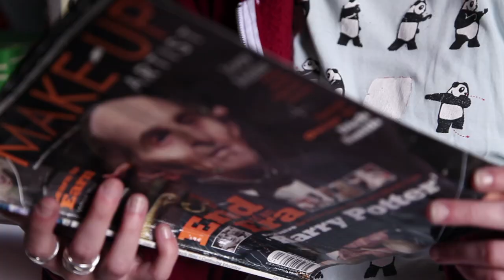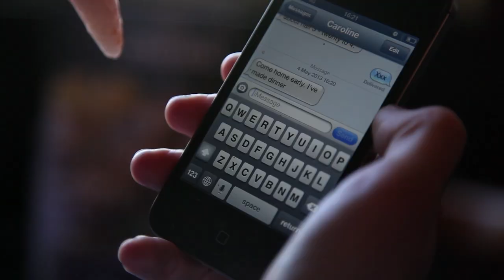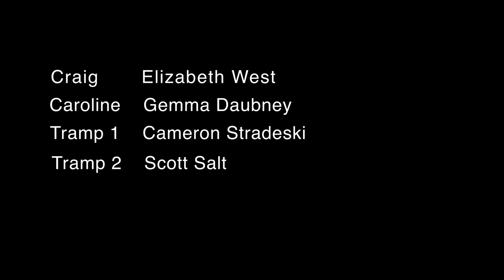The Goblins Of Wood Green - A Short Film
A heart breaking short film about two goblins living and working in North London.

Civilised Mess specialise in theatrical entertainment for events and marketing campaigns.  We offer bespoke character creation as well as existing characters such as The Goblins.

Staring
Elizabeth West
Gemma Daubney

Jack Tailor Gotch &
Barnaby Wood

Production Stills
Scott M Salt

Prosthetic sculpting and application
Grace McComisky

Assistant prosthetic application
Steve Murphy

Production Manager
Daniel Williams